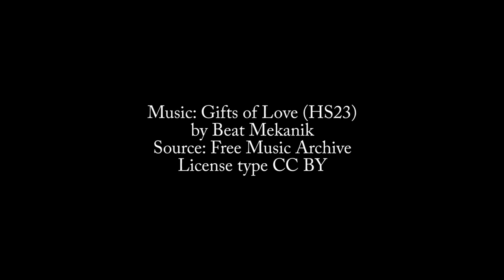6th Annual Toy Drive at Sidle Insurance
We are once again hosting a Toy Drive to support the efforts of Seneca Santa – a non-profit organization that provides Christmas gifts and holiday cheer for kids in need in Schuyler County.

You can help us make a difference by contributing a donation, or by simply sharing this video to help spread the word!

Some media used in this video was sourced from various users on Pexels, and was used as permitted according to the information on those websites at the time the content was sourced.
The content in this video does not provide any form of insurance protection and is not a substitute for legal or proper financial advice, nor is it professional safety advice.
Information provided in this video may be subject to change.
Consult the proper professional for questions and concerns.